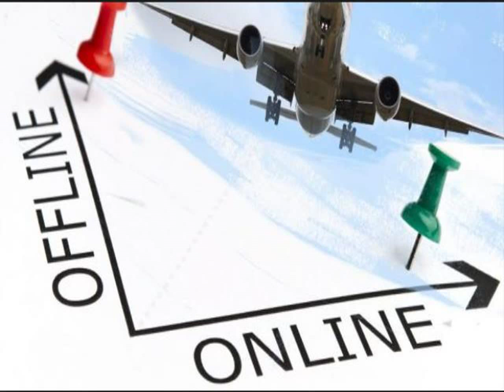082292297007 Distributor Agen Bisnis Tiket Pesawat Online Murah Morowali